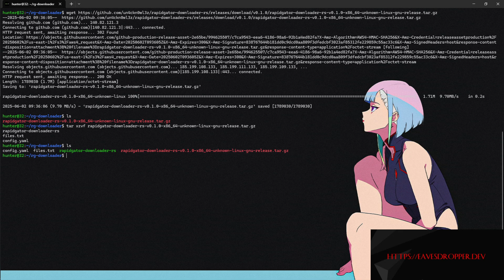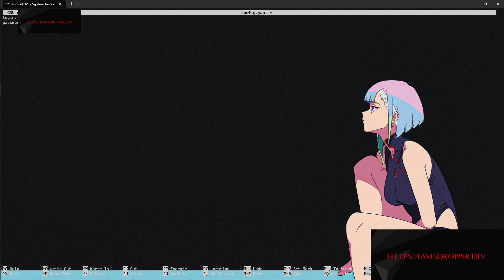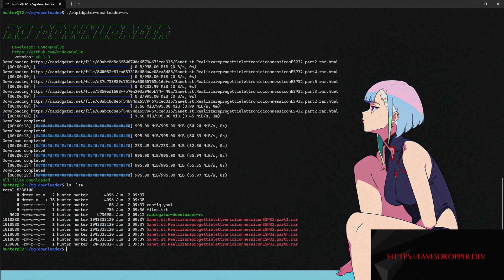Fast Rapidgator Downloader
Required: Premium Account